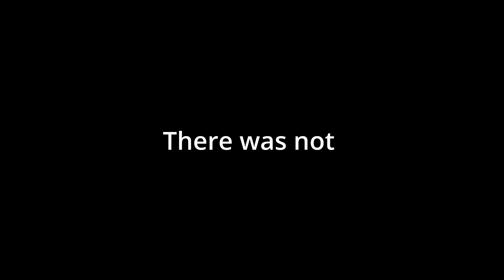Monkey Mischief) HORROR MODE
this was made two weeks ago